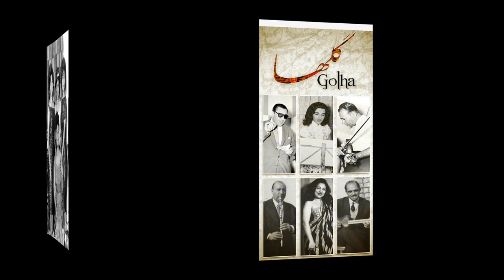Golha - Interview with Jane Lewisohn